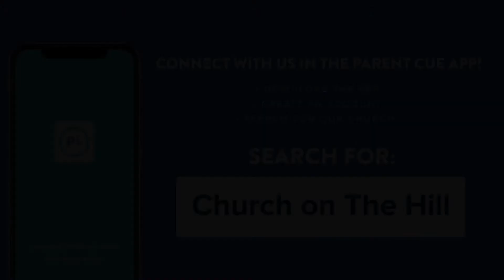Kingdom Kidz -- Fear .. What Scares You? -- KKidz 06 21 20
Visit us in our Facebook Group, we'd love to share more fun content with you.
Also, visit our church website for more about what we're doing,